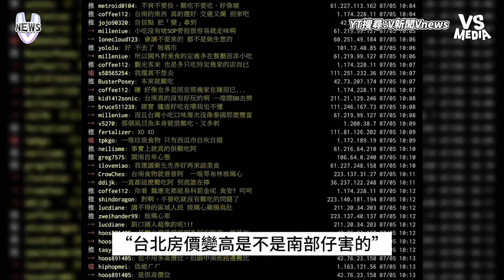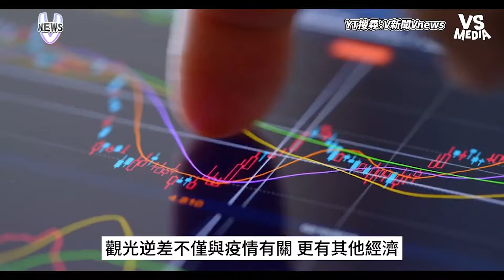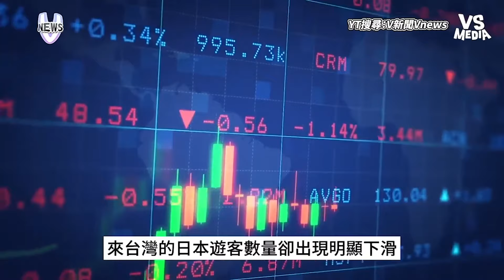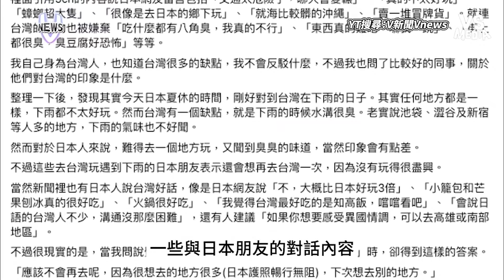國際美食排名台灣僅17名！？還輸英國！這5國人最討厭臺菜｜VS MEDIAｘ@vvnews-vl3xf